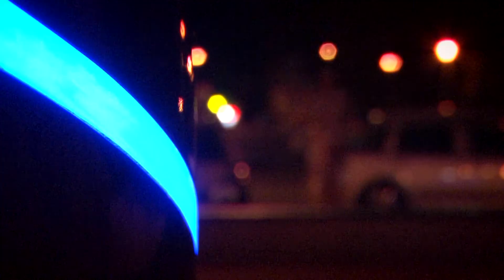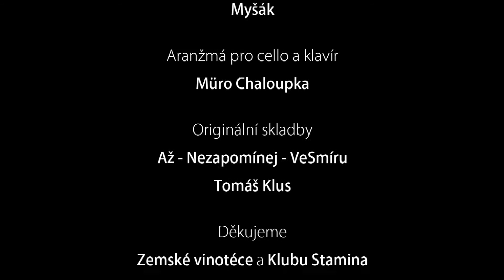Poklusem 2013 videoklip